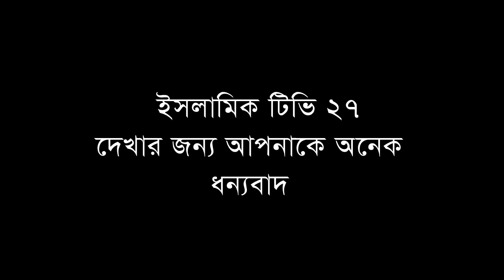বিজ্ঞান কোরআনের কাছে অসহায় ভিক্ষুকের মতো, মাও.এম হাসিবুর রহমান রেগে গেলেন,Mawlana M Hasibur Rahman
মাওলানা এম হাসিবুর রহমান । Mawlana M Hasibur Rahman,

Lecturer:  Mawlana M Hasibur Rahman Waz
Record Label: Islamic Tv 27,

স্থান,পাছপুংলী.ফরিদপুর.পাবনা.

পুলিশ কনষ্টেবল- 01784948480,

আলোচনায়ঃ মাওলানা এম হাসিবুর রহমান ওয়াজ
আলোচনার বিষয়ঃ মহিলাদের ওয়াজের মঞ্চে বক্তব্য দেওয়া দেখে মাও.এম হাসিবুর রহমান রেগে গেলেন,

   ✅ Like ... ✅ comment... ✅ Share . করে ইসলাম প্রচারে এগিয়ে আসুন
.ধন্যবাদ.